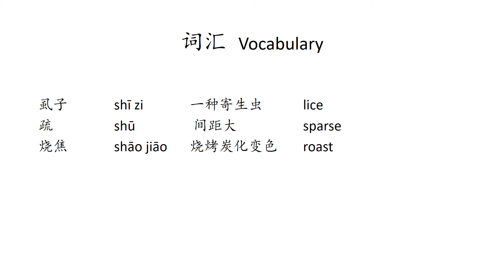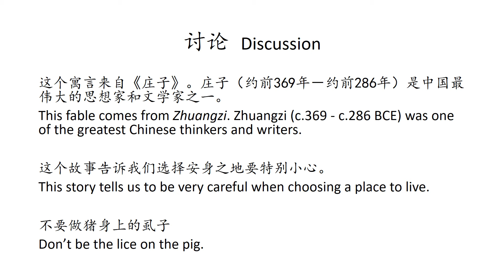【庄子寓言】猪身上的虱子 The Lice on the Pig【Zhuangzi Fable】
猪身上的虱子
庄子

The Lice on the Pig
Zhuangzi

猪身上的虱子，住在猪毛疏长的地方，以为是高大的宫殿和开阔的花园。住在蹄子和腿弯曲的地方，以为是安家的好地方。

The lice on the pig live where the bristles are long and sparse and think they are in spacious palaces and big gardens. They also live near the feet and joints and think that a good place to settle down.

【听故事学中文 Learn Chinese Through Story】